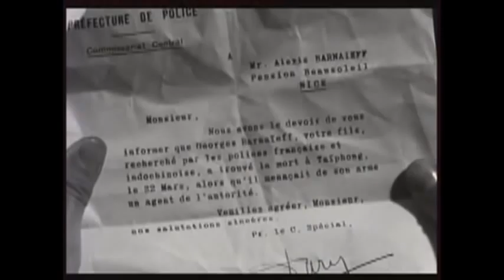La comédie du bonheur 1940/2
suite de l'extrait Louis Jourdan,micheline presle,Michel Simon,Sylvie,Jacqueline Delubac,Ramon Novarro